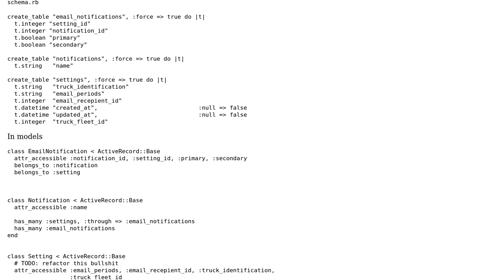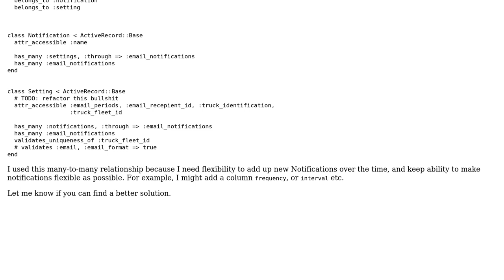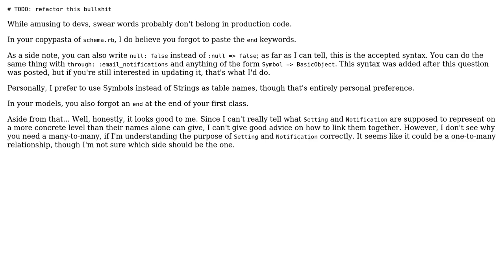Code Review: Email notifications system in Rails project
With thanks & praise to God, and with thanks to the many people who have made this project possible! | Content (except music & images) licensed under CC BY-SA | Music | Images & others | With thanks to user Nic user Jackie Chan user 200_success and the Stack Exchange Network Trademarks are property of their respective owners. You are responsible for your own actions.